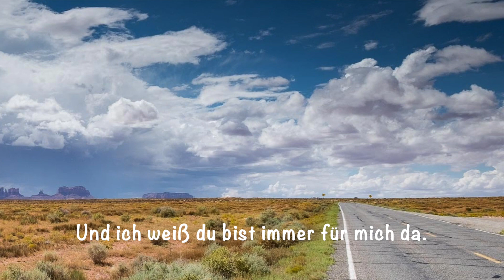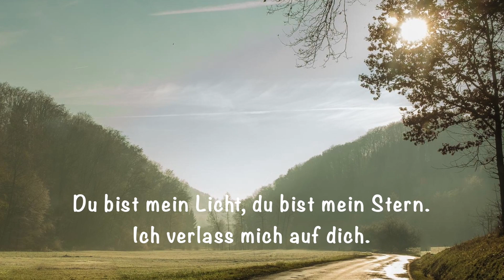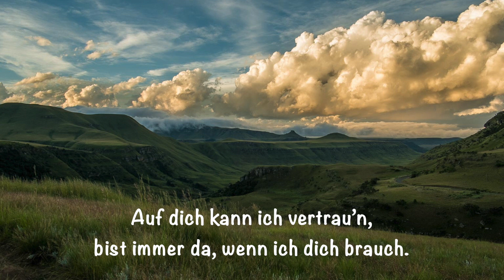Ich verlass mich auf Dich